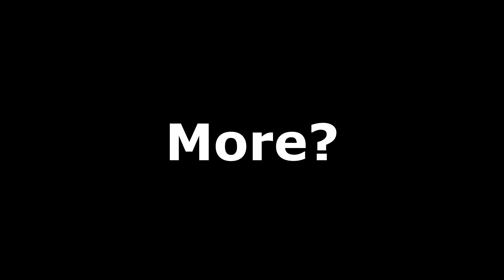"I Built An Outpost Nestled Into A Canyon!!!"